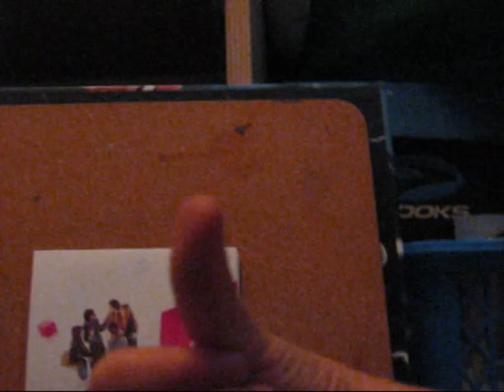Tff part 2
even better than last weeks even no it was'nt last weeek if you look on part1 max powers say "next week"